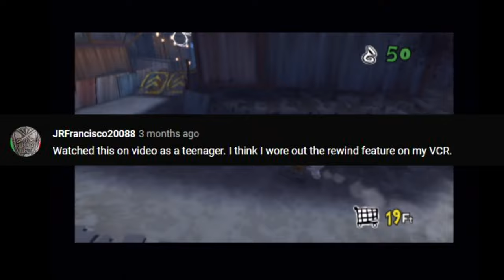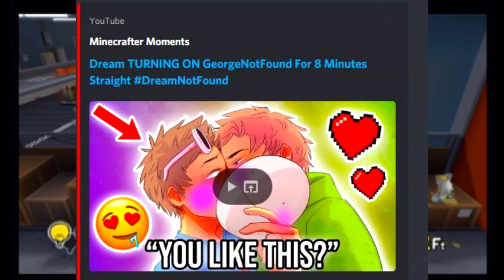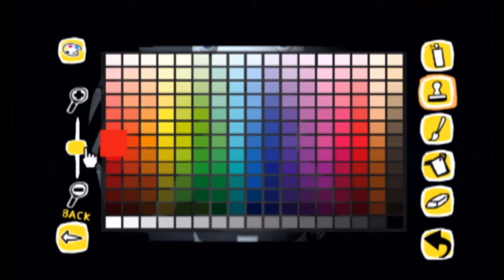happy easter :)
"a comedy adventure"